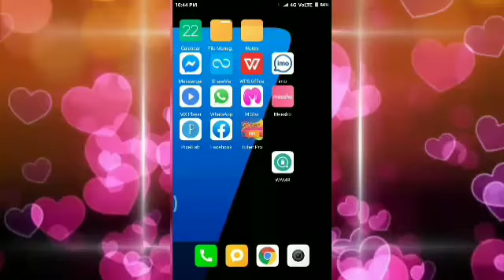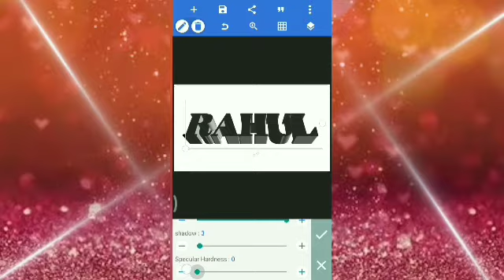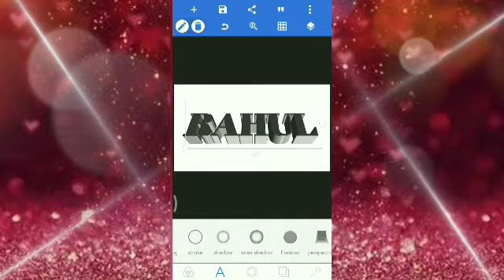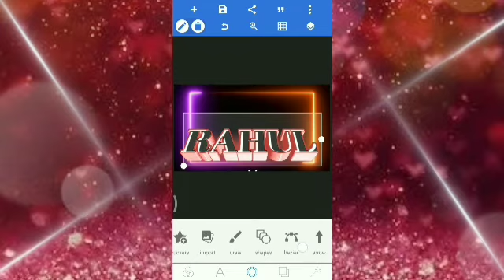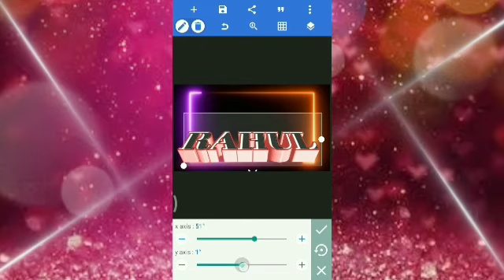3D Shadow Name Art Editing || Viral name Text photo editing || tik tok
3D Shadow Name Art Editing || Viral name Text photo editing || tik tok